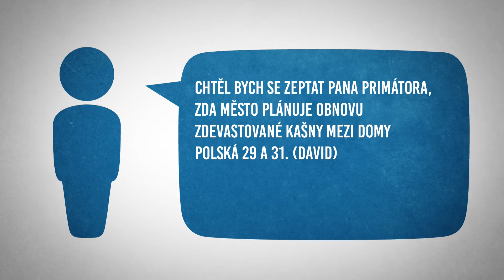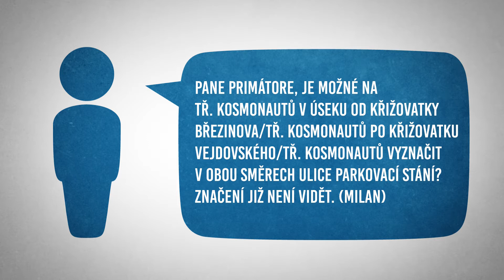Otevřená radnice - 29. týden 2022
Plánuje město Olomouc obnovu zdevastované kašny mezi domy Polská 29 a 31? Je možné na tř. Kosmonautů v úseku od křižovatky Březinova/tř. Kosmonautů po křižovatku Vejdovského/tř. Kosmonautů vyznačit v obou směrech ulice parkovací stání? Na tyto otázky Olomoučanů odpoví další díl pořadu Otevřená radnice.